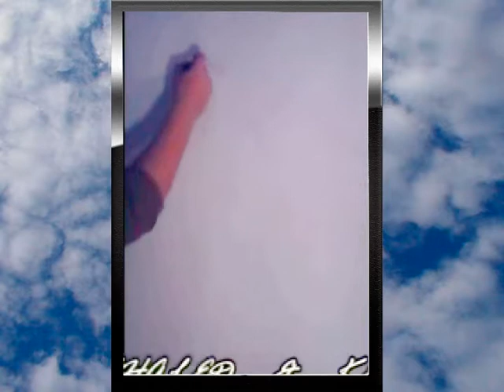Mohamed Al-Fayed | Portrait drawing | khaled3ken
Gallery Khaled3Ken
Artist Khaled abd El-Karim
رسم بورتريه | وصور شخصية | الرسام خالد عبدالكريم رسام بورتريه محترف
فيس بوك الفنان خالد عبد الكريم
رسام بورترية احترافي | ورسم صور شخصية لجميع المناسبات السعيدة
الفنان خالد عبدالكريم | محمد الفايد
Mohamed Al-Fayed (/ælfaɪˈɛd/; Egyptian Arabic: محمد الفايد‎ [mæˈħæmmæd elˈfæːjed]; born Mohamed Fayed, 27 January 1929) is an Egyptian-born businessman whose residence and chief business interests have been in the United Kingdom since the late 1960s. Fayed's business interests include ownership of Hôtel Ritz Paris and formerly Harrods department store and Fulham F.C., both in London.
Fayed famously had a son, Dodi, from his first marriage to Samira Khashoggi from 1954 to 1956. Dodi was in a romantic relationship with Diana, Princess of Wales, when they both died in a car crash in Paris in 1997. Fayed married Finnish socialite and former model Heini Wathén in 1985, with whom he also has four children: Jasmine, Karim, Camilla, and Omar. In 2013, Fayed's wealth was estimated at US$1.4 billion, ranking his wealth at no. 1,031 in the world.
He was born Mohamed Fayed in Roshdy, Alexandria, Egypt, the eldest son of an Egyptian primary school teacher. His year of birth has been disputed.alfayed.com used to claim he was born in 1933,[5] but the Department of Trade found his year of birth was 1929. alfayed.com rewrote "1933" to "1929" in 2011. Fayed has six sons and five siblings: Ali, Ashraf, Salah, Soaad, and Safia.[citation needed] Ali and Salah have been his business colleagues.
He was married for two years, from 1954 to 1956, to Samira Khashoggi. Fayed worked with his wife's brother, Saudi Arabian arms dealer and businessman Adnan Khashoggi.
Some time in the early 1970s, he began using "Al-Fayed" rather than "Fayed". His brothers Ali and Salah began to follow suit at the time of their acquisition of the House of Fraser in the 1980s, though by the late 1980s, both had reverted to calling themselves simply "Fayed". Some have assumed that Fayed's addition of "Al-" to his name was to imply aristocratic origins, like "de" in French or "von" in German, though Al- does not have the same social connotations in Arabic.[9] This assumption led to Private Eye magazine nicknaming him the "Phoney Pharaoh"
Fayed and his brothers founded a shipping company in Egypt before moving its headquarters to Genoa, Italy with offices in London. Around 1964 Fayed entered a close relationship with Haitian leader François Duvalier, known as 'Papa Doc', and became interested in the construction of a Fayed-Duvalier oil refinery in Haiti. He also associated with the geologist George de Mohrenschildt. Fayed terminated his stay in Haiti six months later when a sample of "crude oil" provided by Haitian associates proved to be low-grade molasses.
It was then that Fayed moved to England where he lived in central London.[12] In the mid 1960s, Fayed met the ruler of Dubai, Sheikh Rashid Bin Saeed Al Maktoum who entrusted Fayed with helping transform Dubai, where he set up IMS (International Marine Services) in 1968.[13] Fayed introduced British companies like the Costain Group (of which he became a director and 30%
He briefly joined the board of the mining conglomerate Lonrho in 1975 but left after a disagreement. In 1979, Fayed bought The Ritz hotel in Paris, France for US$30 million
In 1984, Fayed and his brothers purchased a 30% stake in House of Fraser, a group that included the famous London store Harrods, from Roland 'Tiny' Rowland, the head of Lonrho. In 1985, he and his brothers bought the remaining 70% of House of Fraser for £615m. Rowland claimed the Fayed brothers lied about their background and wealth and he put pressure on the government to investigate them. A Department of Trade and Industry (DTI) inquiry into the Fayeds was launched. The DTI's subsequent report was critical, but no action was taken against the Fayeds, and while many believed the contents of the report, others felt it was politically motivated.
In 1998, Rowland accused Fayed of stealing papers and jewels from his Harrods safe deposit box. Fayed was arrested, but the charges were dropped.[17] Rowland died in 1998. Fayed settled the dispute with a payment to his widow; he also sued the Metropolitan Police for false arrest in 2002, but lost the case.
In 1994, House of Fraser went public, but Fayed retained the private ownership of Harrods. He re-launched the humorous magazine Punch in 1996 but it folded again in 2002. Al-Fayed applied for British citizenship twice – once in 1994 and once in 1999 - both unsuccessfully. It was suggested that the feud with Rowland contributed to Fayed being refused British citizenship the first time.